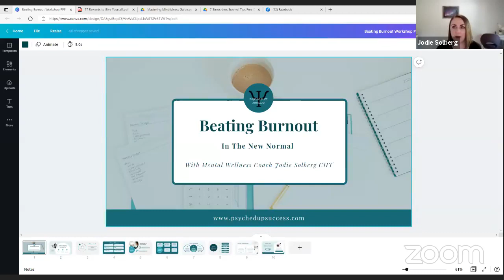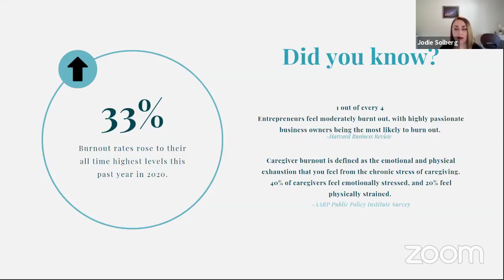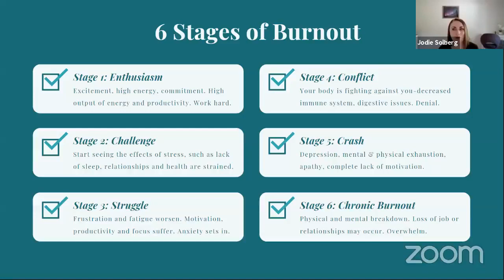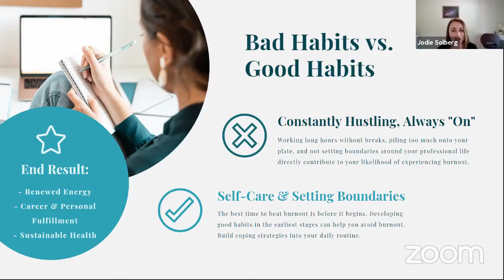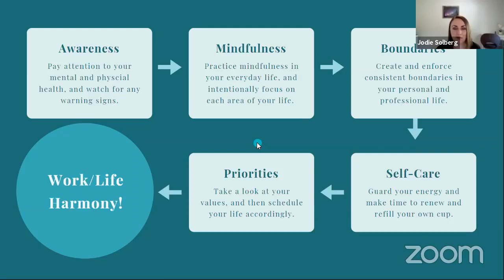Beating Burnout Workshop Part 2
Day 3 of the Beating Burnout Workshop, where I share tips on preventing and recovering from burnout. Today's focus is on setting yourself up for success in preventing and recovering from burnout.

To learn more about Jodie's programs and services, and to download free resources